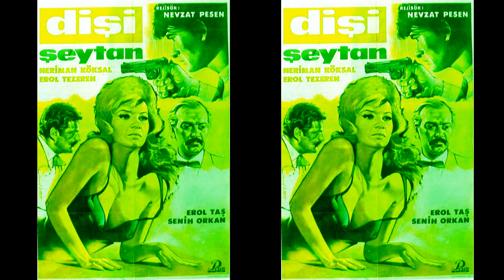Neriman KÖKSAL - Çapkınım Hovardayım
Güzel Yeşilçam artistimiz Neriman Köksal'ın söylediği şarkılardan bir örnek: Çapkınım Hovardayım